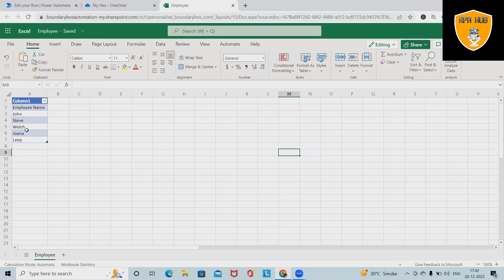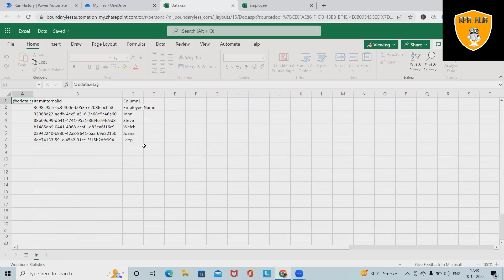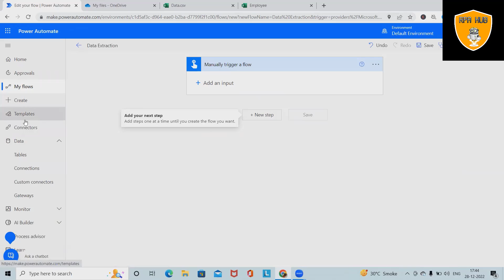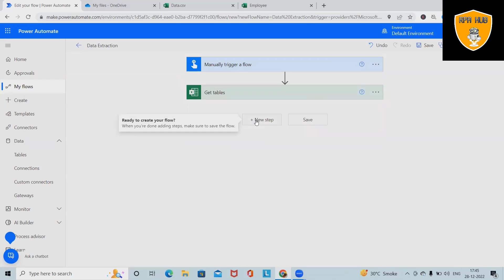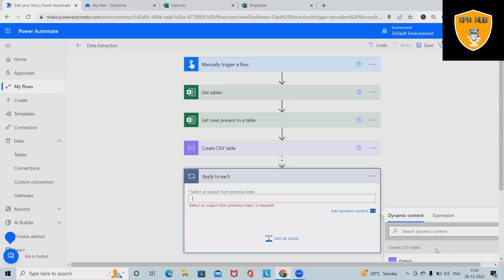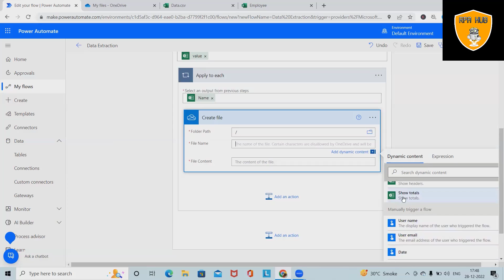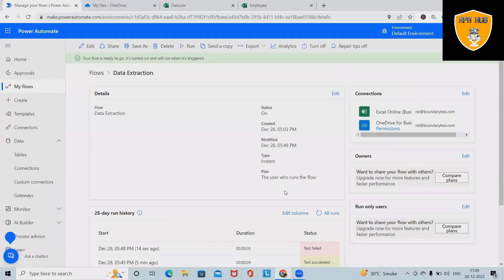Microsoft Power Automate: How to Convert Excel to CSV using Power Automate - Complete Tutorial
Power Automate implements the simplest type of automation flow which is no code automation flow. In this video will try to cover How to Convert Excel to CSV using Power Automate.